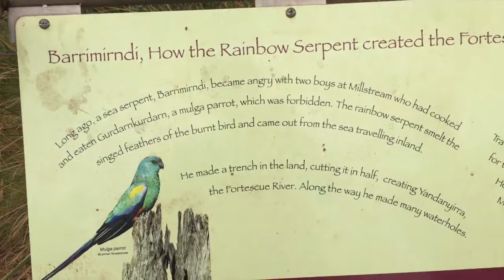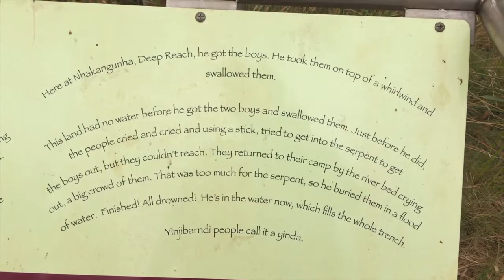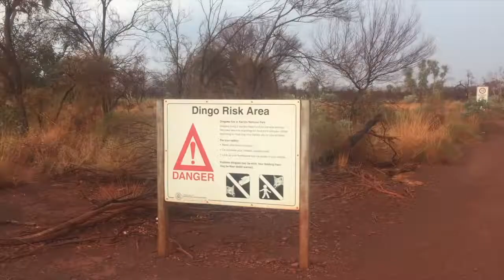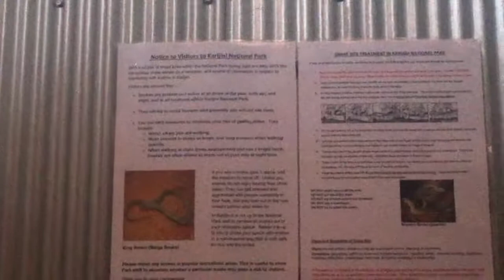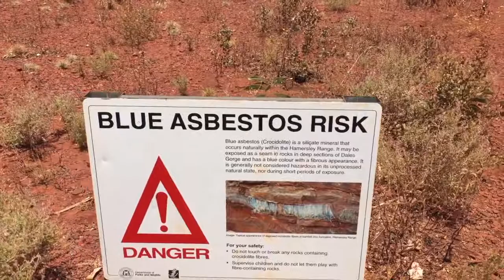Big Aussie Road Trip - West Coast Australia Pt 3 [Tavel Vlog]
The best place we've visited on this whole trip has to be Karijini National Park. So much natural beauty... pools, gorges, waterfalls, bush walks - unlike anything I'ver seen before! By far the best national park I've been to in Australia!